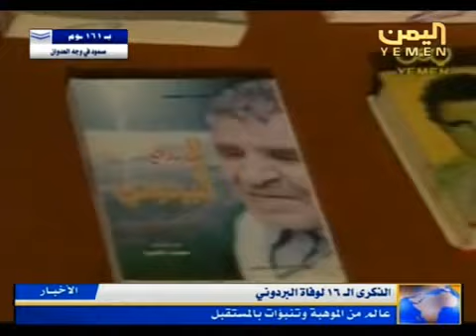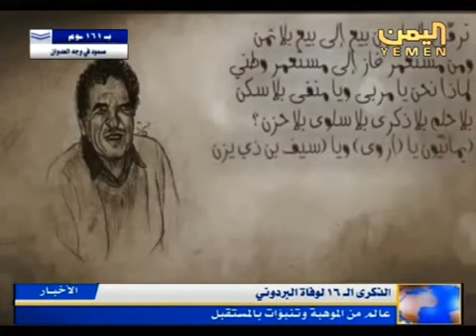تقرير عن الذكرى ال16 لوفاة البردوني نشرة قناة اليمن 2015/9/2